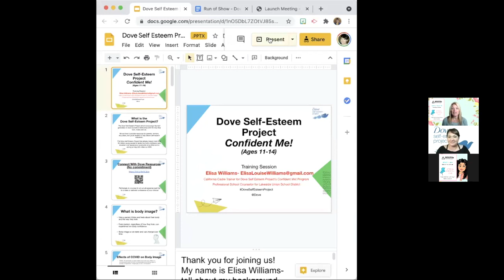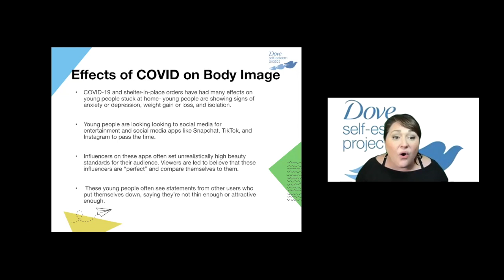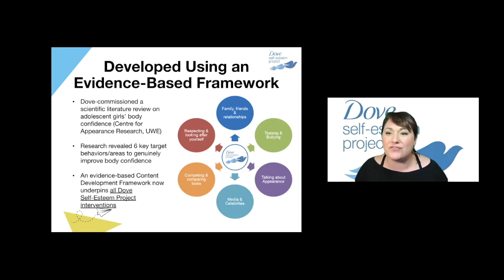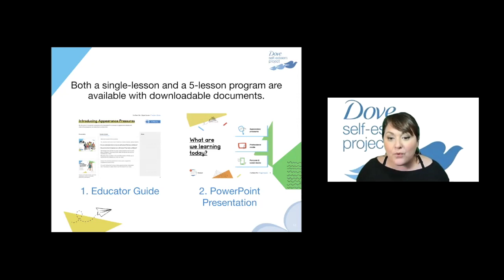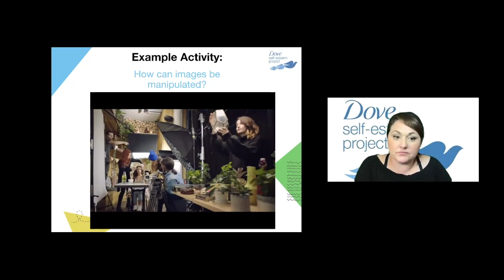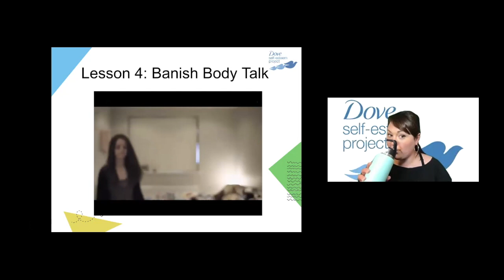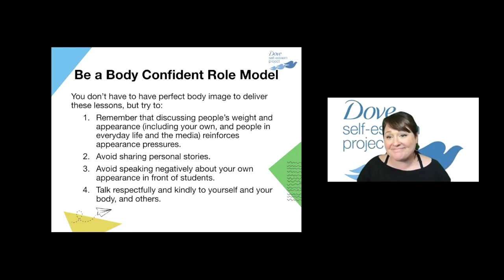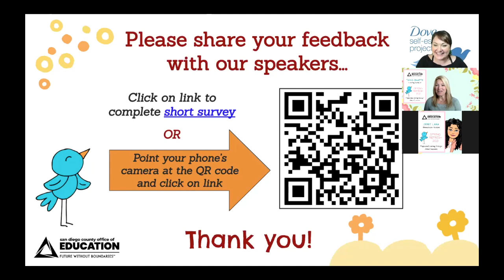Dove Self-Esteem Project: Confident Me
The Dove Self-Esteem Project has worked for years on evidence-informed programming that increases student knowledge and skills around self-esteem, body image, and confidence. When students don't feel confident, they are less likely to raise their hand in school or participate in activities. Confident Me, a no-cost middle school program for ages 11 to 14 will be shared to help participants use it to address social and emotional learning either across a whole school or in specific classrooms.

Presenter: Elisa Williams